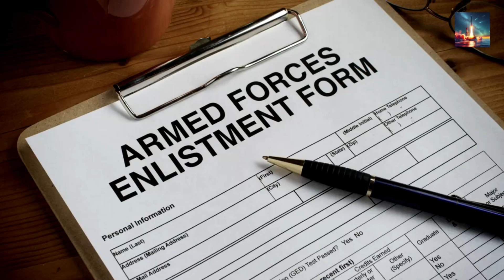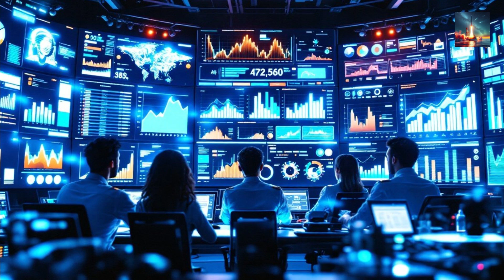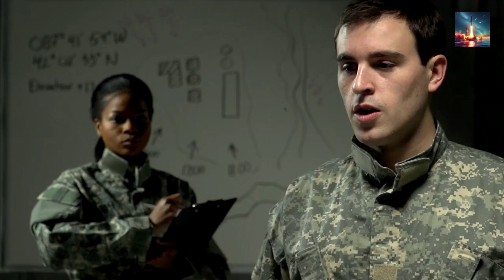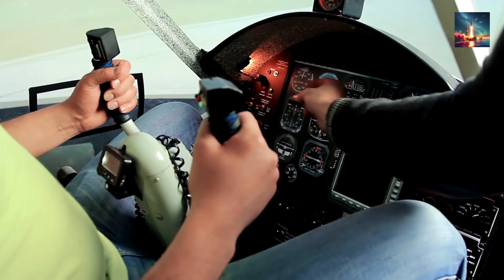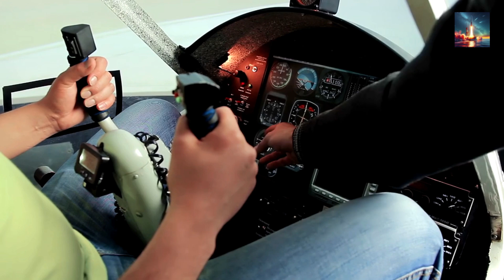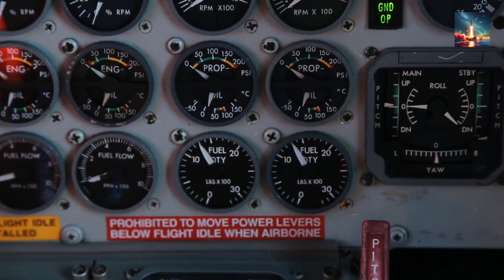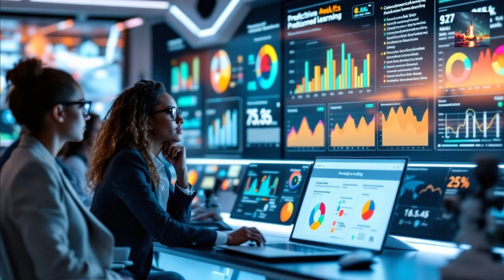Here is How AI Helps PLA Air Force Recruit the Next TOP GUNS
Here’s a striking statistic to consider: AI-driven recruitment tools have reduced the time-to-hire for Air Force personnel by up to 50% in some countries, while increasing the accuracy of candidate selection by over 30%.

This revolution is transforming how global air forces identify, assess, and onboard talent, ensuring they meet the demands of rapidly evolving technological warfare. By leveraging AI for tasks like resume screening, predictive analytics for candidate success, and even virtual reality-based aptitude tests, Air Forces worldwide are not only speeding up recruitment but also improving the quality of recruits—ensuring that only the most qualified candidates make it through the rigorous selection process.